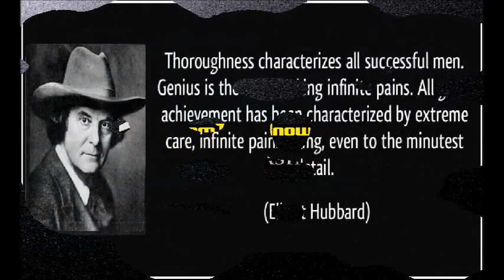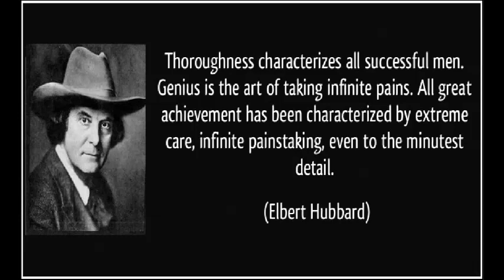Kitchen Area, Appliances, Furnishings, Supplies, & Accoutrements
Kitchen Area, Built-in Appliances, Furnishings, Gadgets, Dish/glass-ware, Stored & Counter-top appliances, Supplies, & Accoutrements.

Virtual Picture-Tour Outline Video Showing High-Lights for noted Property.